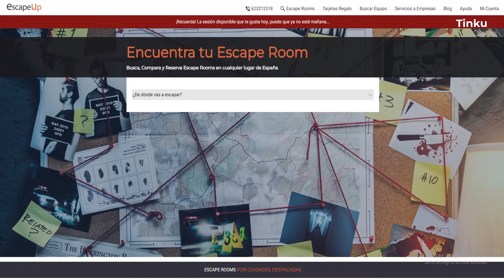Cómo nace la primera plataforma de reservas de Escape Rooms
Entrevistamos a Alexandrina Grosu, Co-Founder & CEO de EscapeUp
EscapeUp es la primera plataforma de reservas y team building de Escape Rooms.
Con buscador y gestor de reservas, rápido, sencillo y sin costes adicionales.
La plataforma cuenta con:
Buscador de salas de escape
Venta directa de entradas
Creación de equipos
Plataforma de escapistas
Evaluaciones de talento para empresas